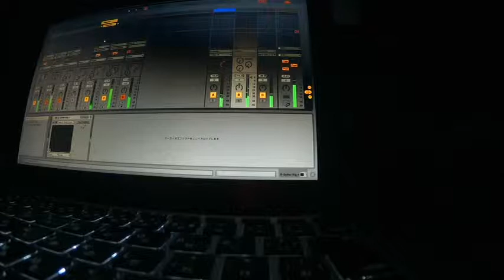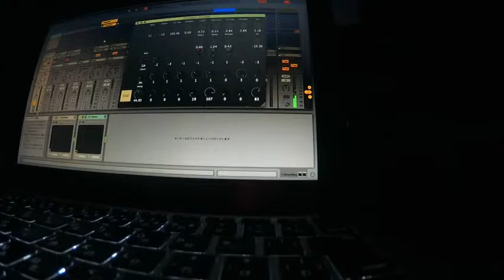distortion Dub with Ableton Live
distortion: Waves tape simulator J37 overload.